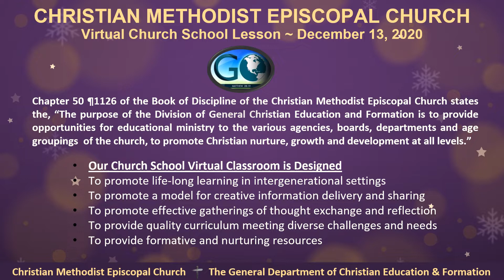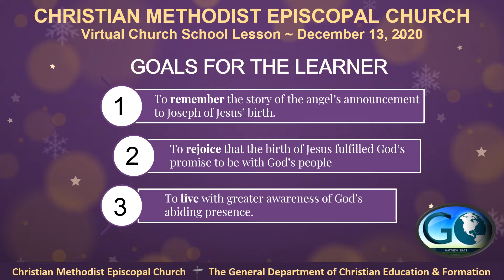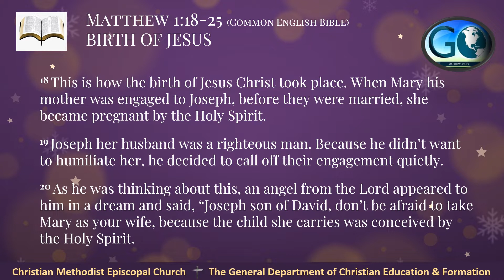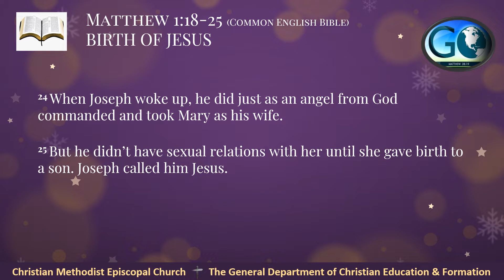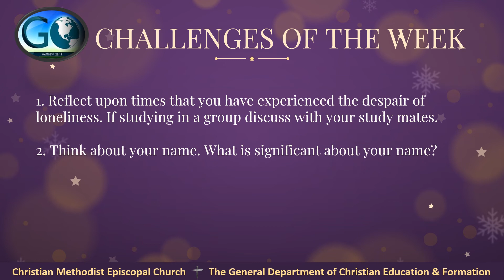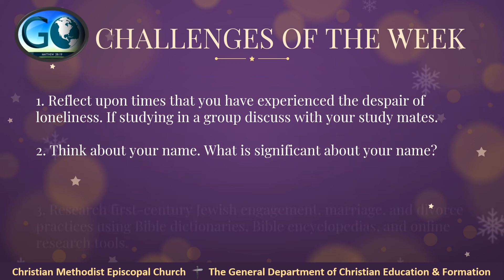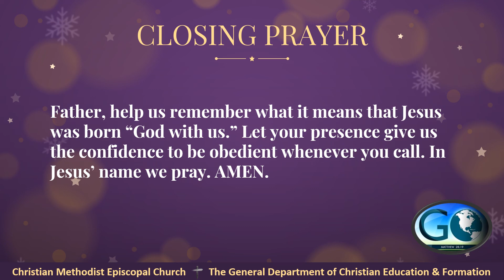Church School Lesson 'Called to Participate in a Promise' 12/13/20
Lesson: Called to Participation in a Promise

Christian Education and Formation
Dr. Carmichael D. Crutchfield, General Secretary